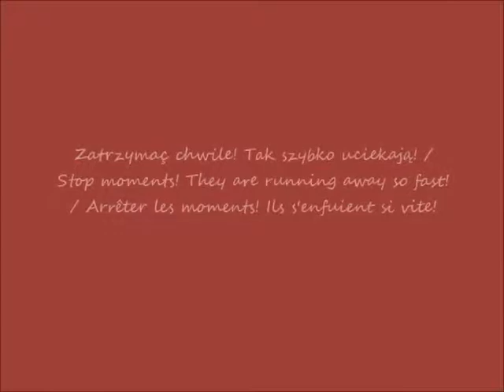2019 08 10 2019 08 08 Warszawa Stare Powązki cmentarz Sławne rzeźby i groby cz 20 Grób rodziny Ce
Sławne rzeźby i groby / Famous sculptures and graves / Sculptures célèbres et tombes
Grób rodziny Celińskich / The grave of Celiński family / La tombe de la famille de Celiński
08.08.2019